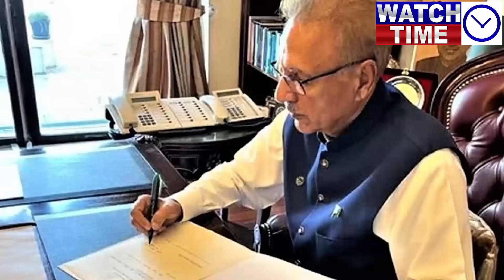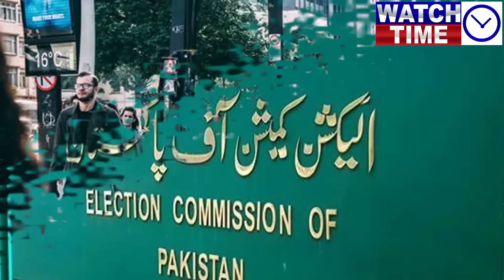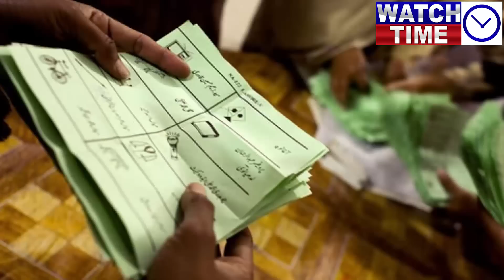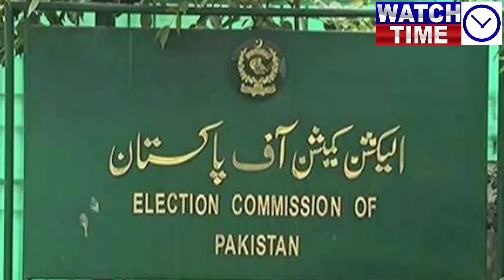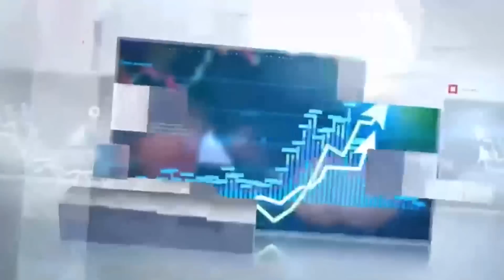President Arif Alvi is ready to take big decision about elections date